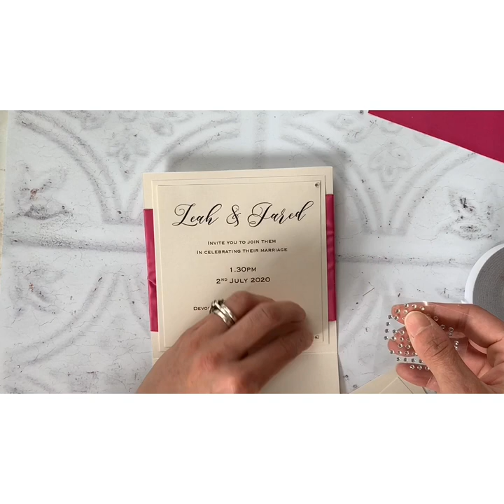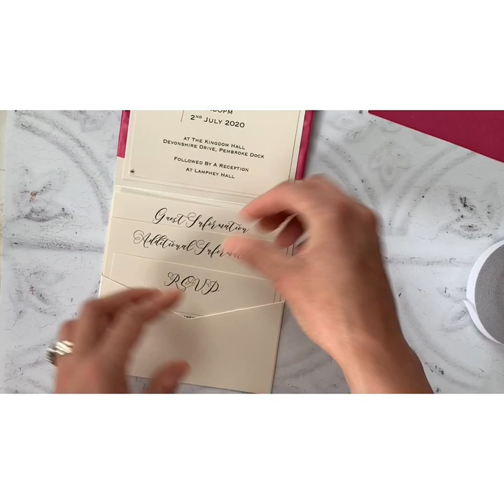Luxury Pocket Fold Wedding Invitation with Buckle / Bow - Tutorial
Make your own Luxury Wedding Invitations using this easy to follow video tutorial.
This video tutorial will show you how to make luxury wedding invitations with extra wide ribbon and luxury buckle trim.
The video will also show you how to attach an embellishment using a hot melt glue gun.

At Imagine DIY, we specialise in DIY wedding Invitations.
With our range of products, Ideas, design guides and video tutorials, we want to show you how easy it can be to personalise your wedding and make your own Invitations and Stationery.

Imagine DIY supplies beautiful DIY wedding stationery  to creative brides.  We've recently added a number of video tutorials to give you an insight into how easy it can be.
You'll find a whole range of design guides and tutorials on our website so make sure you pay us a visit.

for beautiful DIY wedding stationery supplies